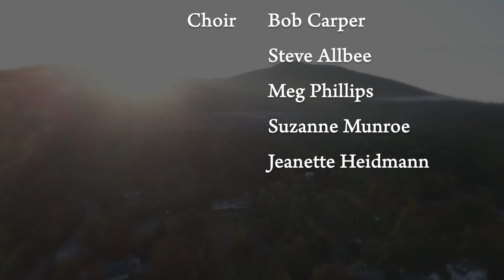JCC | I Dream A World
Jackson, NH
JCC Choir
Choir Director: Billy Carleton